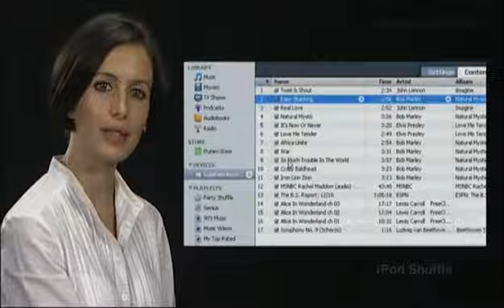iPod Shuffle (Spanish) - Organiza tus audios con iTunes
ITunes le permite organizar sus canciones y otros ítems en listas de reproducción, en cualquier forma que desee.